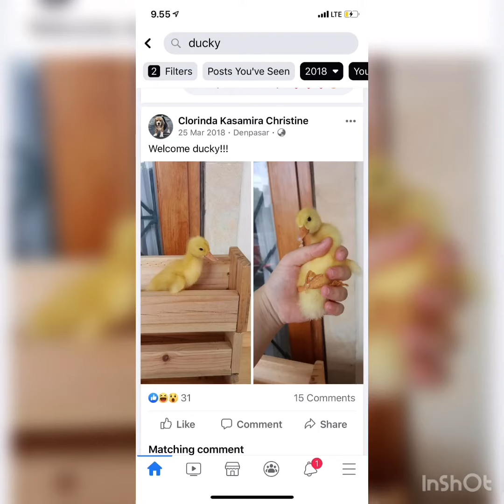RIP ducky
Adopted on 25 march 2018
Passed away on 22 july 2020